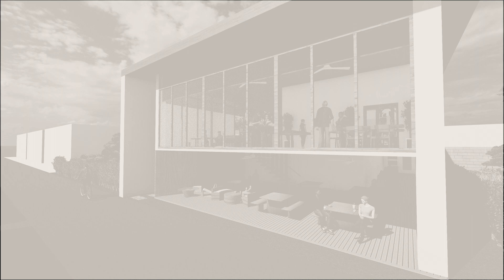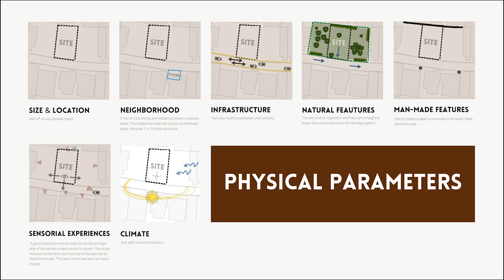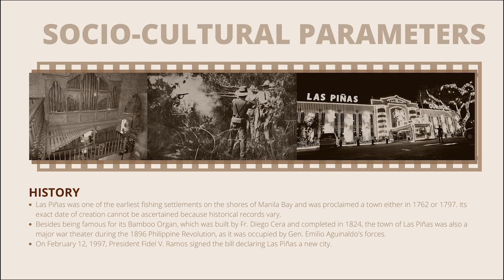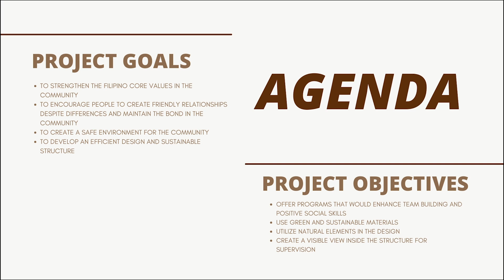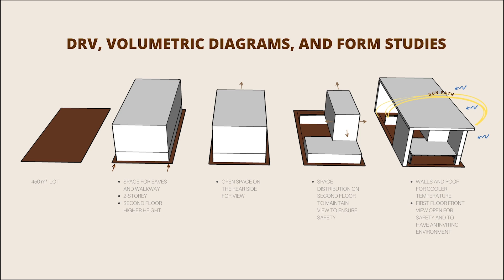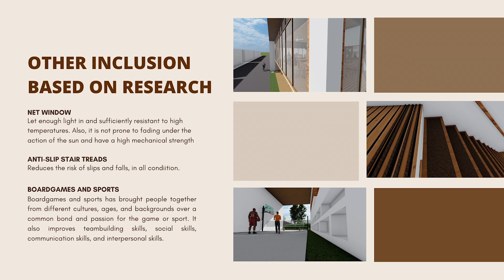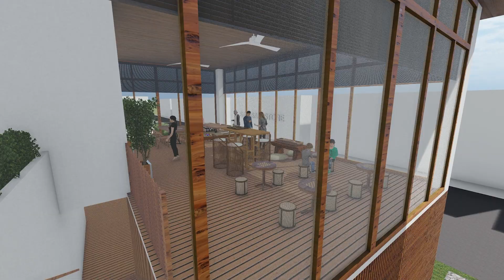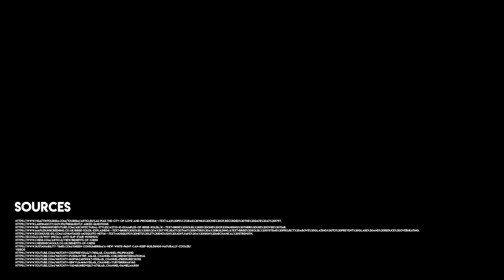Bahay Kaibayan | Magpantay | ARCDS01 ODAR2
ARCDS01

Via Gabrielle Street, BF Resort Village, Las Piñas City

Bahay Kaibayan, ang tahanan ng kaibigan at ng kababayan. A 450 square meters two-storey structure for the community to showcase the Filipino core values.

Presented by: Frency L. Magpantay